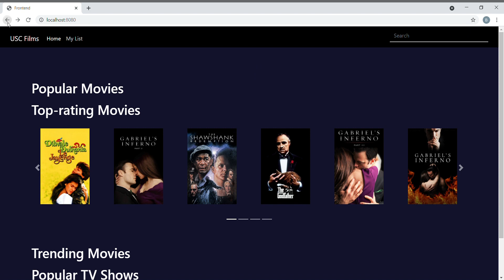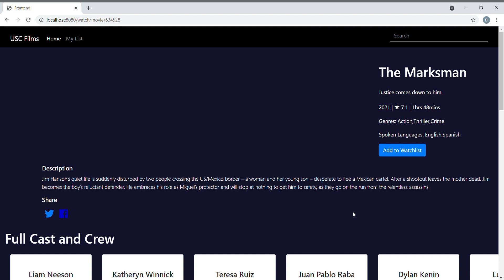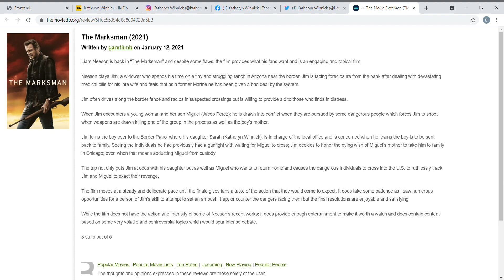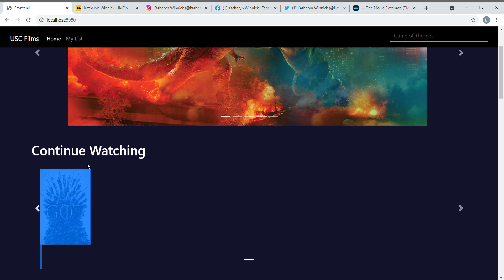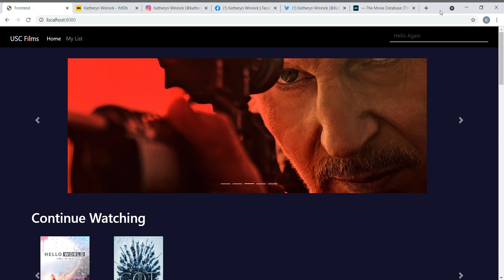Movie Database Website